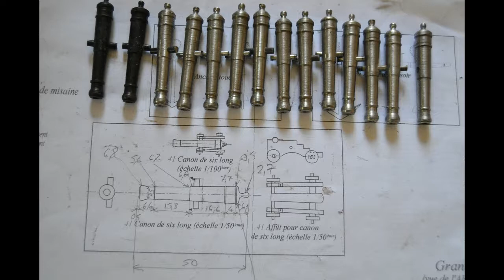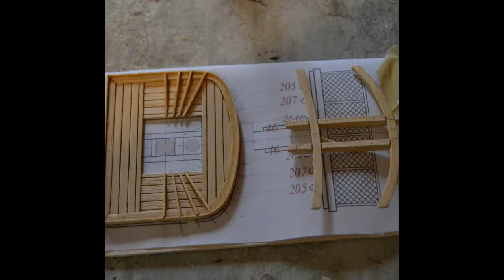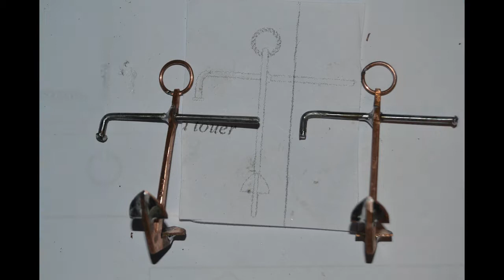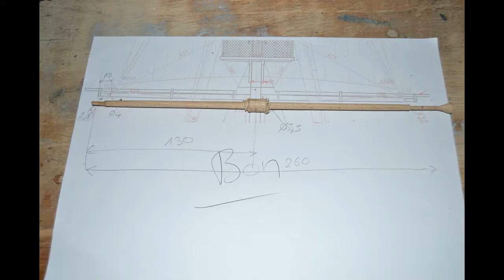Maquette de l'Astrolabe 1811-1851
Maquette de l'astrolabe 1811